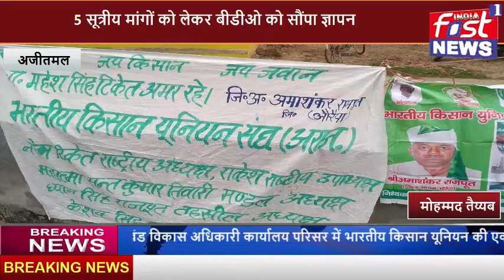भारतीय किसान यूनियन की बैठक संपन्न